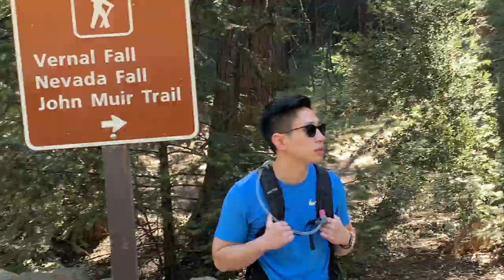OPTOS TAKE ON YOSEMITE